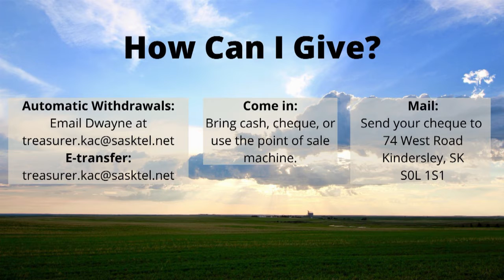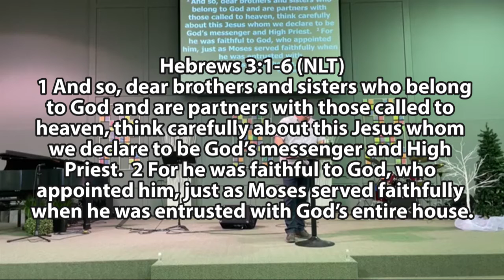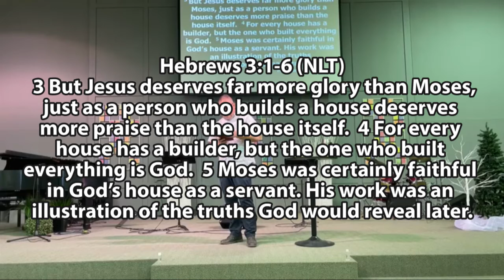March 13, 2022 Sermon, Family Portrait